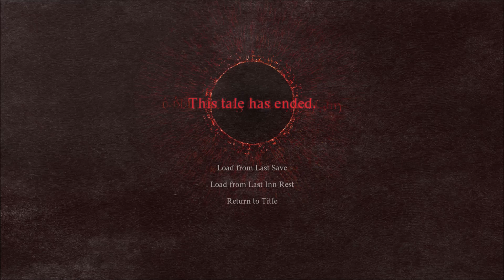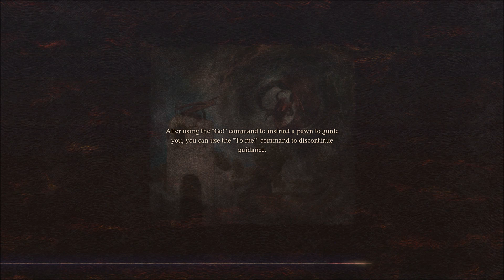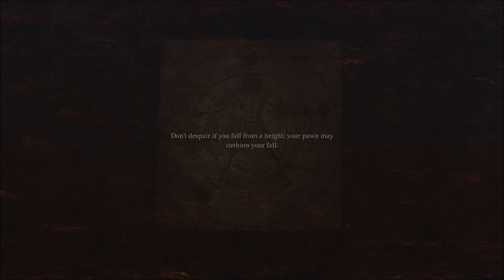THE LONGEST WALK | DRAGON'S DOGMA 2 | PART 6